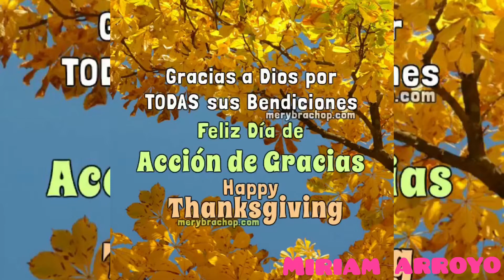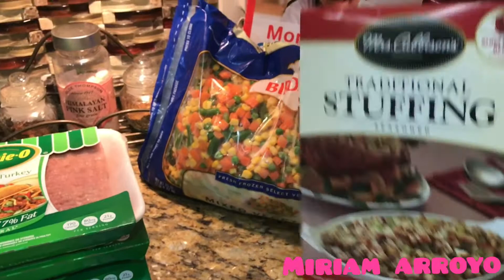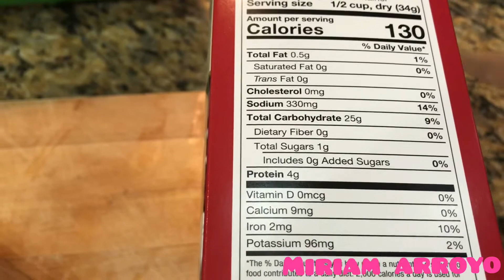Relleno de pavo 🦃 (STUFFING)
Esta receta del relleno para pavo se inspira en el tradicional pavo relleno preparado para  acción de gracias y Noche buena . Tanto en Ecuador como en el resto de Latinoamérica y varios país Es de Europa se acostumbra a cenar pavo durante la cena de acción de gracias y navideña. El relleno tradicional o condumio para rellenar el pavo es una deliciosa mezcla de ingredientes dulces y salados que crea un exquisito contraste de sabores. Cada familia tiene su propia versión del pavo relleno, pero la mayoría llevan una mezcla de carnes, fruta (fresca y seca), aceitunas, especias, y pan o arroz.